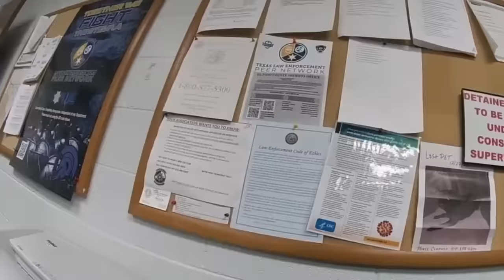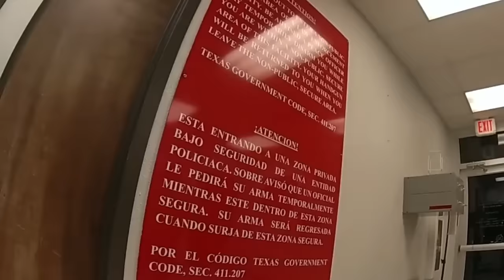Texas Cop OWNED By Law Student After False Arrest For Fail To ID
Texas Cop Schooled By Law Student After False Arrest For Fail To ID

Joel Martinez posted an interaction with a Texas law enforcement officer that shows him not only being arrest for fail to ID with no crime, but his almost release  from jail once a Sergeant arrived at the station.

Comments on any videos are the sole responsibility of their writers.